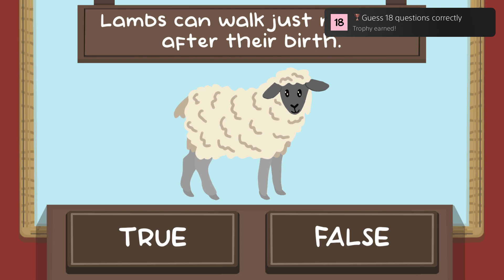The Sheep Quiz ~ Guess 18 questions correctly Trophy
The Sheep Quiz
Guess 18 questions correctly (BRONZE)